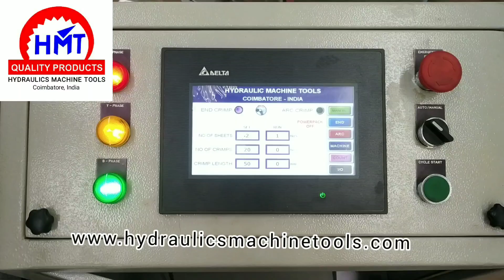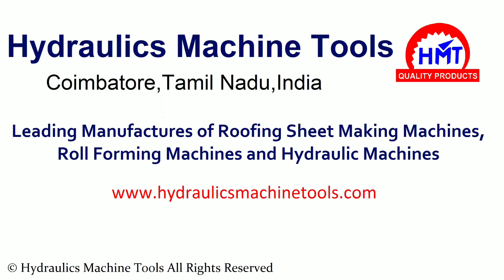roof sheet crimp curve machine from Hydraulics Machine Tools in Coimbatore,Tamilnadu,India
Manufactures of roll forming machines and hydraulic presses.

Hydraulics Machine Tools
No.370,Varadharaj Layout, No.1, K.R.Puram,
Ganapathy, Coimbatore-641006